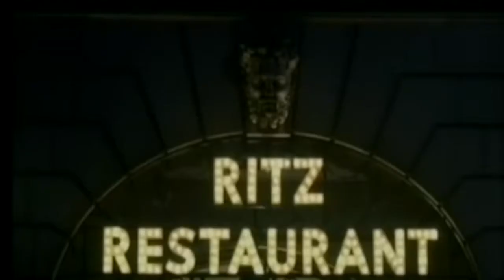TIM AHERN SHOWREEL 2014 (Martyn Tott edit)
This video is about TIM AHERN SHOWREEL